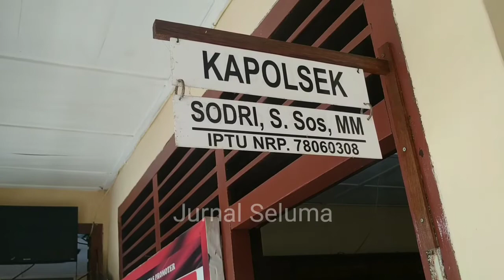Jambret Dimassa Hingga Babak Belur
Tiga kawanan jambret ditangkap dan dimassa warga di air teras kecamatan talo. Namun satu tersangka kabur..